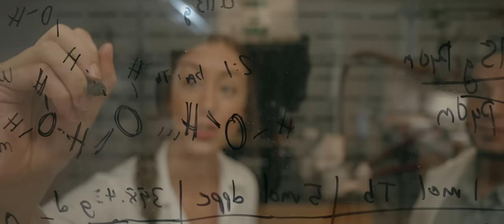Discover - Belmont University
Belmont is a place where effort finds reward, where dreams find reality. Discover who you are meant to be in a Christ-centered, student-focused community that will equip you to make the world a better place.